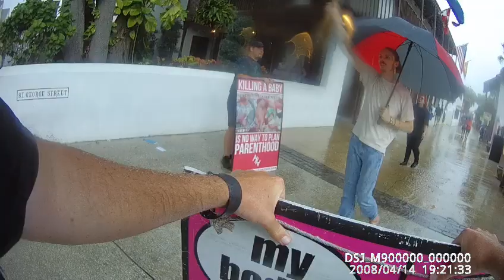Not a Victim: "I'm gonna get pregnant and get an abortion just for you"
St  Augustine Fl downtown - 7-18-22
NotaVictim.org